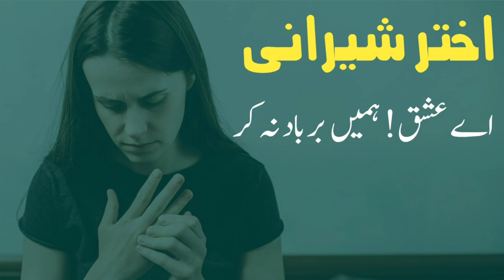a ishq hamein barbaad na kar lyrics | sad song status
اے عشق ہمیں برباد نہ کر اختر شیرانی کی مشہور نظم ہے ۔ اس نظم میں اختر شیرانی نے محبت کے جذبات کا اظہار غمگین انداز میں کیا ہے ۔ یہ نظم غمگین اردو شاعری میں ایک اہم مقام رکھتی ہے ۔ اختر شیرانی ایک رومانوی شاعر ہے ۔ انھیں جدید عشقیہ شاعری میں ایک اہم مقام حاصل ہے ۔
اگر اپ اس نظم کو پڑھنا چاہتے ہیں تو یہ نظم یہاں پر موجود ہے ۔

اے عشق ہمیں برباد نہ کر
اختر شیرانی

اے عشق نہ چھیڑ آ آ کے ہمیں ۔۔ ہم بھولے ہوؤں کو یاد نہ کر

پہلے ہی بہت ناشاد ہیں ہم۔۔ تو اور ہمیں ناشاد نہ کر

قسمت کا ستم ہی کم نہیں کچھ۔۔۔ یہ تازہ ستم ایجاد نہ کر

یوں ظلم نہ کر بیداد نہ کر

جس دن سے ملے ہیں ۔۔۔ دونوں کا سب چین گیا آرام گیا

چہروں سے بہار صبح گئی آنکھوں سے فروغ شام گیا

ہاتھوں سے خوشی کا جام چھٹا ہونٹوں سے ہنسی کا نام گیا

غمگیں نہ بنا ناشاد نہ کر

ہم راتوں کو اٹھ کر روتے ہیں رو رو کے دعائیں کرتے ہیں

آنکھوں میں تصور دل میں خلش سر دھنتے ہیں آہیں بھرتے ہیں

اے عشق یہ کیسا روگ لگا جیتے ہیں نہ ظالم مرتے ہیں

یہ ظلم تو اے جلاد نہ کر

یہ روگ لگا ہے جب سے ہمیں رنجیدہ ہوں میں۔۔ بیمار ہے وہ

ہر وقت تپش ہر وقت خلش بے خواب ہوں میں بے دار ہے وہ

جینے پہ ادھر بیزار ہوں میں مرنے پہ ادھر تیار ہے وہ

اور ضبط کہے فریاد نہ کر

جس دن سے بندھا ہے دھیان ترا گھبرائے ہوئے سے رہتے ہیں

ہر وقت تصور کر کر کے شرمائے ہوئے سے رہتے ہیں

کُمھلائے ہوئے پھولوں کی طرح کُمہلائے ہوئے سے رہتے ہیں

پامال نہ کر برباد نہ کر

بے درد! ذرا انصاف تو کر اس عمر میں اور مغموم ہے وہ

پھولوں کی طرح نازک ہے ابھی تاروں کی طرح معصوم ہے وہ

یہ حسن ستم! یہ رنج غضب! مجبور ہوں میں مظلوم ہے وہ

مظلوم پہ یوں بیداد نہ کر

اے عشق خدارا دیکھ کہیں وہ شوخ حزیں بد نام نہ ہو

وہ ماہ لقا بد نام نہ ہو وہ زہرہ جبیں بد نام نہ ہو

ناموس کا اس کے پاس رہے وہ پردہ نشیں بد نام نہ ہو

اس پردہ نشیں کو یاد نہ کر

امید کی جھوٹی جنت کے رہ رہ کے نہ دکھلا خواب ہمیں

آئندہ کی فرضی عشرت کے وعدوں سے نہ کر بیتاب ہمیں

کہتا ہے زمانہ جس کو خوشی ۔۔۔ آتی ہے نظر کم یاب ہمیں

چھوڑ ایسی خوشی کو یاد نہ کر

کیا سمجھے تھے ۔۔۔ اور تو کیا نکلا۔۔۔ یہ سوچ کے ہی حیران ہیں ہم

ہے پہلے پہل کا تجربہ اور کم عمر ہیں ہم انجان ہیں ہم

اے عشق! خودارا! رحم و کرم معصوم ہیں ہم نادان ہیں ہم

نادان ہیں ہم ناشاد نہ کر

وہ راز ہے یہ غم ۔۔۔آہ ! جسے پا جائے کوئی تو خیر نہیں

آنکھوں سے جب آنسو بہتے ہیں آ جائے کوئی تو خیر نہیں

ظالم ہے یہ دنیا دل کو یہاں بھا جائے کوئی ۔۔۔ تو خیر نہیں

ہے ظلم مگر فریاد نہ کر

دو دن ہی میں عہد طِفلی کے معصوم زمانے بھول گئے

آنکھوں سے وہ خوشیاں مٹ سی گئیں لب کو وہ ترانے بھول گئے

اُن پاک بہشتی خوابوں کے دلچسپ فسانے بھول گئے

ان خوابوں سی یوں آزاد نہ کر

اس جان حیا کا بس نہیں کچھ۔۔۔ بے بس ہے۔۔ پرائے بس میں ہے

بے درد دلوں کو کیا ہے خبر۔۔۔ جو پیار یہاں آپَس میں ہے

ہے بے بسی زہر۔۔ اور پیار ہے رس۔۔ یہ زہر چھپا اُس رس میں ہے

کہتی ہے حیا فریاد نہ کر

آنکھوں کو یہ کیا آزار ہوا ۔۔ ہر جذب نہاں پر رو دینا

آہنگ طرب پر جھک جانا آواز فُغاں پر رو دینا

بر٘بَط کی صدا پر رو دینا مُطرب کے بیاں پر رو دینا

احساس کو غم بنیاد نہ کر

ہر دم ابدی راحت کا سماں دکھلا کے۔۔۔  ہمیں دلگیر نہ کر

للٰلہ حَباب آب رواں پر نقش بقا تحریر نہ کر

مایوسی کے رمتے بادل پر امید کے گھر تعمیر نہ کر

تعمیر نہ کر آباد نہ کر

جی چاہتا ہے اک دوسرے کو یوں آٹھ پہر ہم یاد کریں

آنکھوں میں بسائیں خوابوں کو اور دل میں خیال آباد کریں

خلوت میں بھی ہو جلوت کا سماں وحدت کو دوئی سے شاد کریں

یہ آرزوئیں ایجاد نہ کر

دنیا کا تماشا دیکھ لیا غمگین سی ہے بیتاب سی ہے

امید یہاں اک وہم سی ہے تسکین یہاں اک خواب سی ہے

دنیا میں خوشی کا نام نہیں دنیا میں خوشی نایاب سی ہے

دنیا میں خوشی کو یاد نہ کر

0:00:00 urdu poetry
0:00:30 romantic poetry in urdu
0:01:00 poetry in urdu
0:01:30 اختر شیرانی
0:02:00 urdu poems
0:02:30 ae ishq humahin barbad na kar
0:03:00 a ishq hamein barbaad na kar
0:03:30 a ishq hamein barbaad na kar lyrics
0:04:00 a ishq hamein barbad na kar poetry
0:04:30 ae ishq hamein barbaad na kar new version
0:05:00 aye ishq hamein barbaad na kar fariha pervez
00:05:30 ishq hamein barbaad na kar song
0:05:45 ay ishaq hmain barbad na kr
0:06:00 best urdu poetry collections
0:06:15 2019 new urdu ghazals best sad ghazal
0:06:30 sad urdu poetry hd
0:06:45 sad poetry in urdu
0:07:00 best urdu poetry collection
0:07:30 sad songs to cry to
0:07:45 sad songs that make you cry
0:08:00 sad songs for sad people
0:08:10 sad songs mix 2022
0:08:20 sad songs to relax to
0:08:30 sad songs to relax to mix
0:08:40 sad songs to cry to (mix)
0:08:50 sad songs playlist 2022
0:09:00 sad songs to relax to (mix)